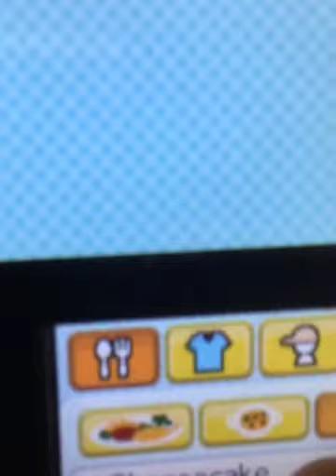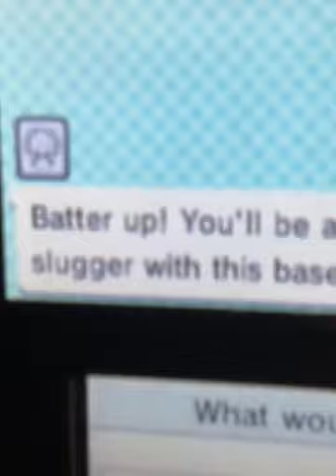Brogdon Really LOVES Cheesecake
In this video Brogdon loves Cheesecake She has such a epic reaction to cheesecake She loves cheesecake so much that she takes off like a rocket off her floor and then give Brogdon a baseball bat for eating her Cheesecake
Later we watch Brogdon play with her basketball bat at the Observation Tower